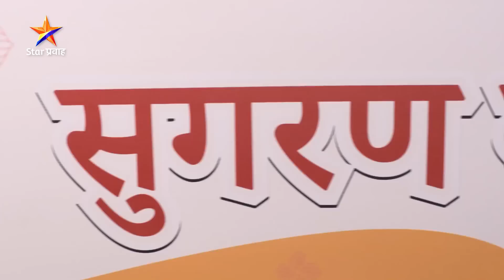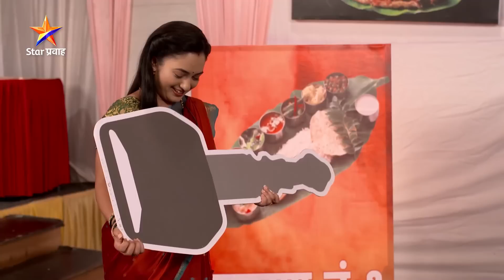सुख म्हणजे नक्की काय असतं | Ep 569 | Sukh Mhanje Nakki Kay Asta | Star Pravah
'सुख म्हणजे नक्की काय असतं !'
सोम-शुक्र रा. ९:३० वा. Star प्रवाह वर.